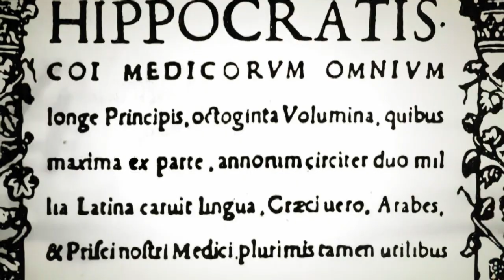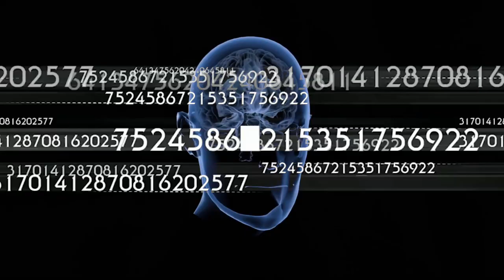GLENN KINGSMORE LAB RATS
Lab Rats is a track of the 4th studio album " The Peasants Tongue " by Glenn Kingsmore on Casualty Records 2022..